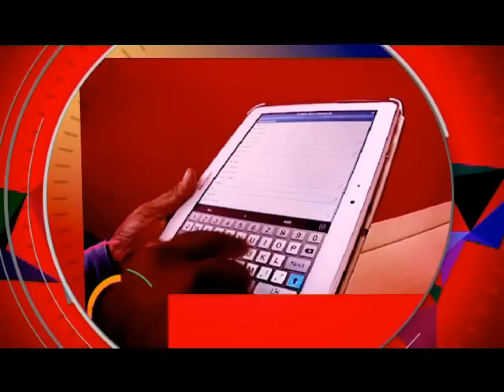Brand Vision 2020 - Episode 1 Promo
A one of its kind annual initiative by NexBrands Inc, brings to fore the Visionaries of India who have adopted out of the box strategies and innovations to fortify their existence as a key catalyst in making India a superpower. It is a unique platform for brands, leaders and personalities from across industries who are social innovators and change agents with a vision to transform the Indian economic and social outlook.
Brand Vision is a dais specifically designed to follow and showcase the growth strategies of brands and brand owners that would encompass their journey from the inception to their vision for India 2020.
This initiative plans to demonstrate different subjects and challenges related to it across industries in each of it’s new series which will be a compilation of a talk show on a national channel followed by an honor ceremony for the chosen visionaries.
This year the series will witness a unique talk show on ET NOW called Brand India Vision 2020 that shall bring out an insight on the masters of the game & what according to them would be India’s destiny by 2020. Each participating brand’s spokesperson will be felicitated with the title of ‘Visionary of India 2014-15’ at the Brand Vision India 2020 Summit & Awards.